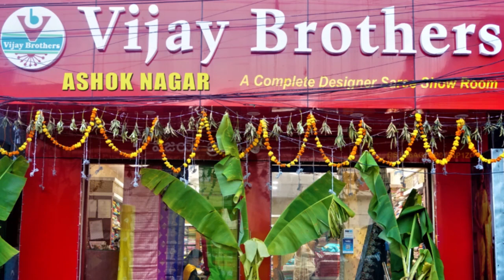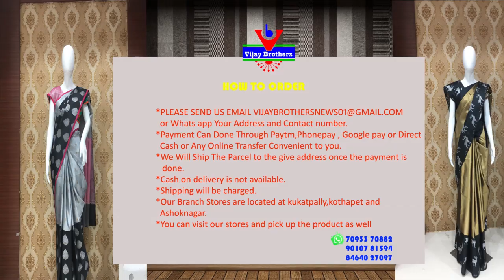Latest Collections In Bridal Wear | Ashoknagar Branch | EP01 | 8464027097,7093370882